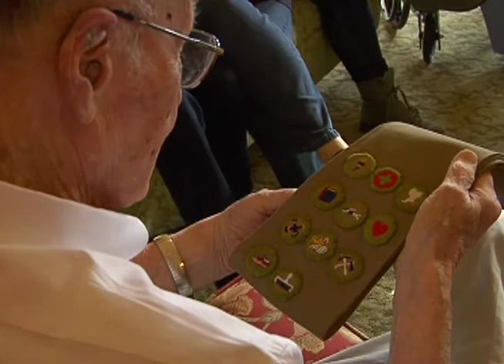Four generations of Eagle Scouts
Historically, about five percent of Boy Scouts attain the highest honor of Eagle Scout.  And one area family can boast four generations of Eagle Scouts.